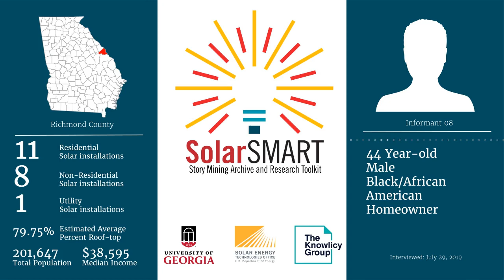SolarSMART Interview - SEA-RICHMOND-INF08